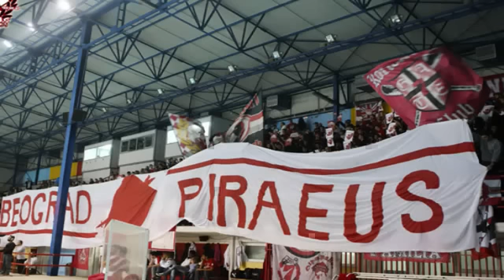(12-13)Делије и ΘΥΡΑ 7, Олимпијакос-Црвена Звезда 9:8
Делије и Гате 7 заједно - навијање и короеграфија на мечу ватерполо ЛШ!
Слике и аудио!